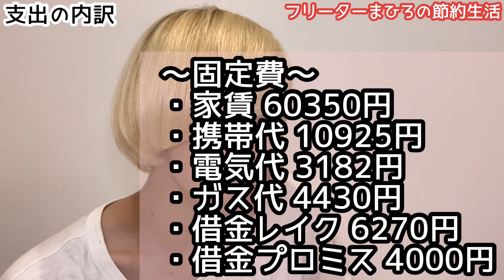【家計管理】支出13万貧乏男の5月の家計簿公開【フリーター】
このチャンネルでは持病の精神疾患と闘いながら一人暮らしで貧乏節約生活をしていく男の日常を載せた動画を発信しています。
こんな人もいるんだ、と楽しんで観て頂けると幸いです。
一人暮らしの貧乏フリーターです。

※現在動画は不定期更新・コメントのお返事は控えさせて頂いています。出来るタイミングでさせて頂きます!
理由は治療に専念する為です。

動画内でお伝えしました借金について語る動画はこちらです⬇️

【借金地獄】総借金額〇〇円‼︎レイクで3年間返済した黒歴史

ｰｰｰｰｰｰｰｰｰｰｰｰｰｰｰｰｰｰｰｰｰｰｰｰｰｰｰｰｰｰｰｰｰｰｰｰｰｰｰｰｰｰｰ

食材調達は主に業務スーパーと八百屋さんです。